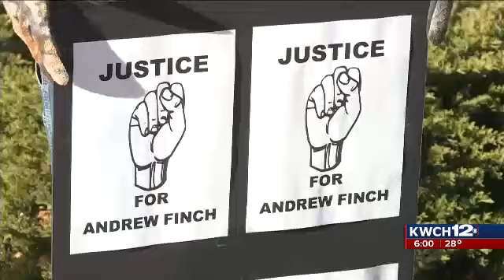How Wichita's Swatting death changed national legislation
Video and editing by Katie Johnston. This video contains copyright material from Gray Television and is not to be repurposed or redistributed.

Katie Johnston is an award-winning multimedia journalist stationed in Wichita, Kansas. An ambitious and competitive personality makes Katie a standout from her peers. A passion to creatively tell stories drives her work.